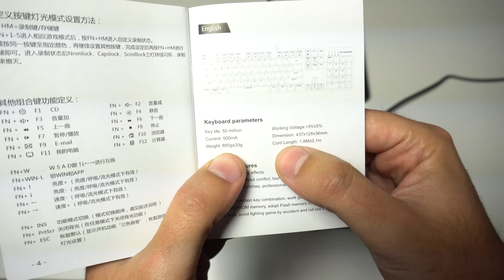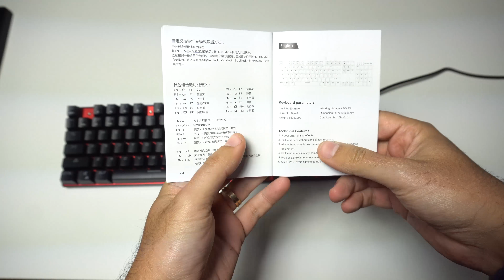Teclado Mecânico RGB vale a pena ? Concorrente ao alphawise v1!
Estive a analisar por completo o Teclado Mecânico MotoSpeed CK104 e o Kit Extra de Teclas MantisTek® no qual fiquei impressionado com a qualidade e performance do mesmo! Truques e Unboxing incluídos neste video! Um sério concorrente ao Alphawise v1.

★Adere ao Telegram "1001Cupons" ★  Cupons de Desconto  e Promoções para o  Brasil para pouparem muitos REAIS em smartphones etc...  Agora também disponível para Portugal!

★ Teclado MotoSpeed CK104 NKRO RGB Backlit Mechanical Gaming Keyboard Outemu Blue Switch comprado na Banggood

Nota: Usa Priority Direct Line para Evitar Taxa de Alfândega para Portugal Continental.

●  Aplicativo 1001Blogs para Amostras Grátis!